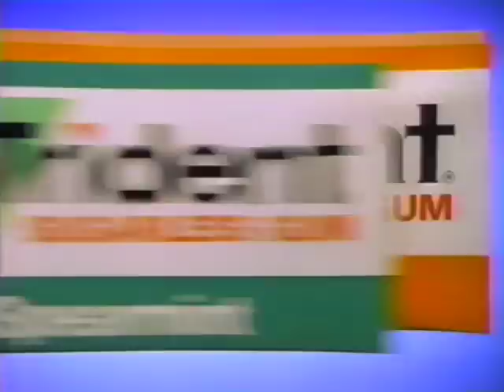Circa Winter 1984 - Commercial block - Channel 20, Houston, TX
Trident
M&M's
Cascade
20-Vision Promo - John Wayne Week